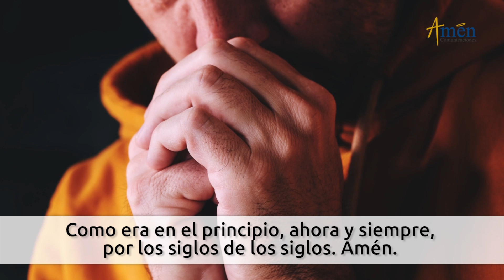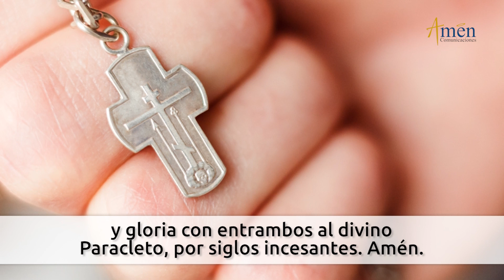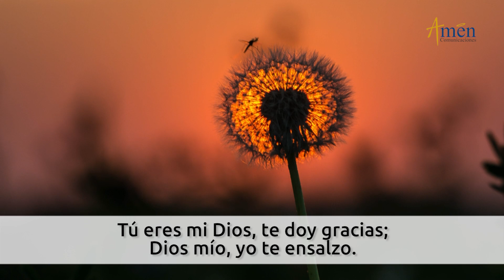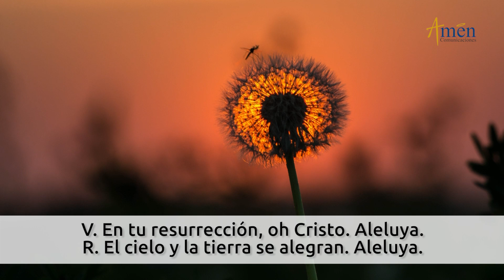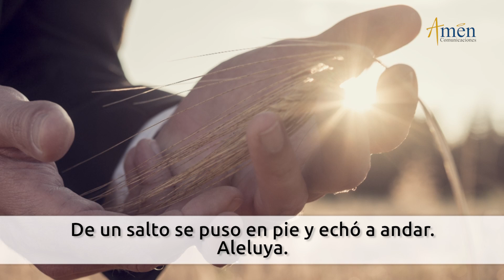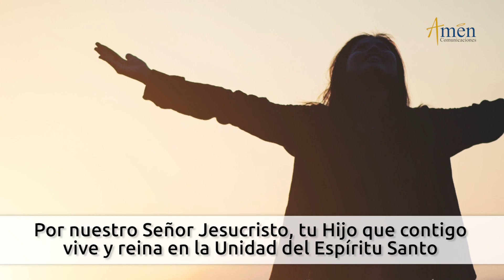Oficio de Lectura de hoy Jueves 21 Abril 2022 l Padre Carlos Yepes l Católica | Dios